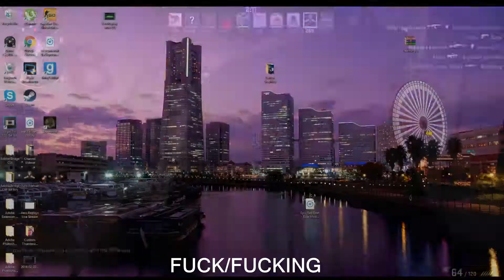SH*T Replayz Says